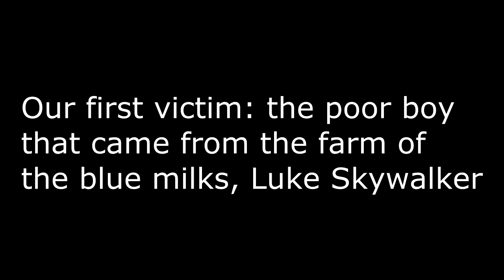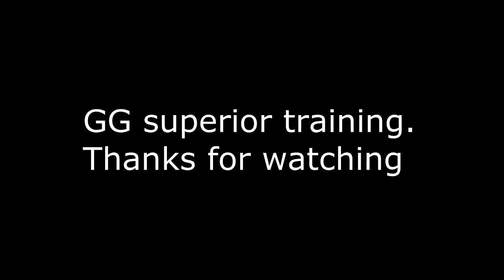Star Wars Battlefront | L3ON5KI HACKER EXPOSED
Another cheater found in Bespin games. They are everywhere!!!